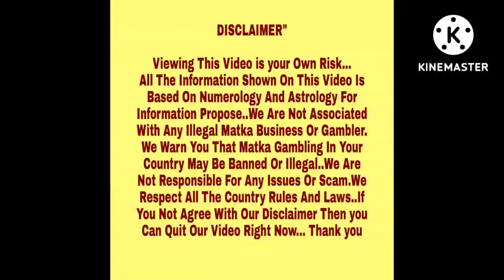◆Shehzadi Chart◆27/07/2022 Kalyan+Main Bazaar Special Free Astrology Chart Paper◆